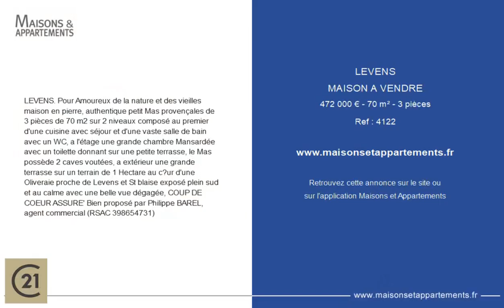LEVENS - MAISON A VENDRE - 472 000 € - 70 m² - 3 pièce(s)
Référence : 4122

LEVENS. Pour Amoureux de la nature et des vieilles maison en pierre, authentique petit Mas provençales de 3 pièces de 70 m2 sur 2 niveaux composé au premier d'une cuisine avec séjour et d'une vaste salle de bain avec un WC, a l'étage une grande chambre Mansardée avec un toilette donnant sur une petite terrasse, le Mas possède 2 caves voutées, a extérieur une grande terrasse sur un terrain de 1 Hectare au cœur d'une Oliveraie proche de Levens et St blaise exposé plein sud et au calme avec une belle vue dégagée, COUP DE COEUR ASSURE' Bien proposé par Philippe BAREL, agent commercial (RSAC)

Cette annonce vous est proposée par l'agence Century 21 Optimmo

|2538429|